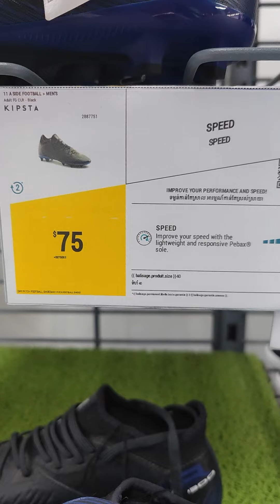ស្បែកជើងធូរថ្លៃ គុណភាពល្អ KIPSTA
សួស្តីខ្ញុំឈ្មោះ Pheakdey
នៅក្នុង Channel នេះជាវីដេអូទាំងអស់ដែលទាក់ទងនិង អនុស្សាវរិយ៍ខ្ញុំ ហើយខ្ញុំក៏ចែករំលែកមាតិការល្អៗផងដែរសម្រាប់សាធារណជន
ជាទូទៅខ្ញុំបង្ហោះពីកន្លែងខ្ញុំទៅ និង ចែករំលែកពីបាល់ទាត់ ការប្រើប្រាស់ស្បែកជើងបាល់ទាត់ជាដើម ព្រោះវាមានប្រយោជន៍សម្រាប់គ្រប់គ្នា
សូមអរគុណ។

Video title: ស្បែកជើងធូរថ្លៃ គុណភាពល្អ KIPSTA